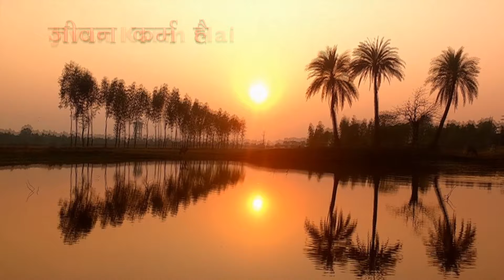Jeevan Karm Hai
Mahadevi Tirth -  Kullu presents